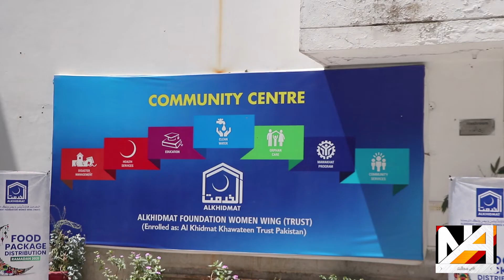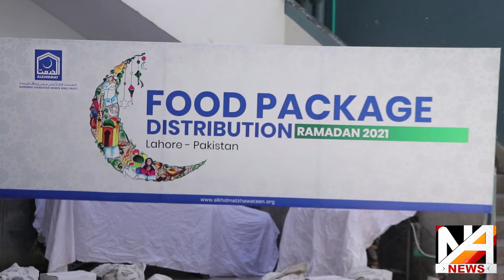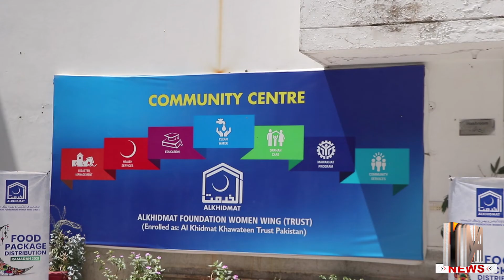Ramadan Kareem Kay Maheeny Mein Logon Kay Gharon Mein Rashan Pohnchany Wala Idara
Hamar Bas Chaly To Koi Bhooka Na Soye
Al Khidmat Foundation

So Much